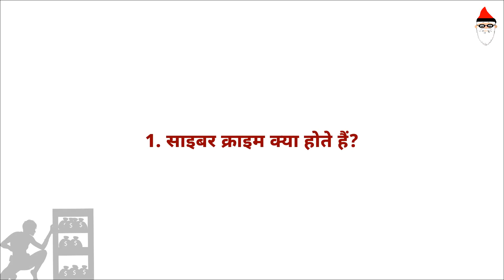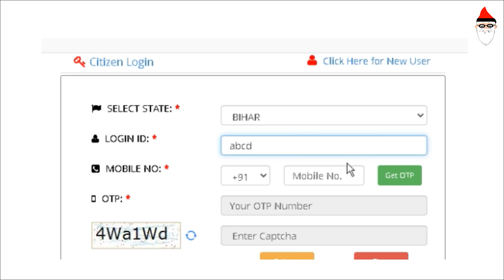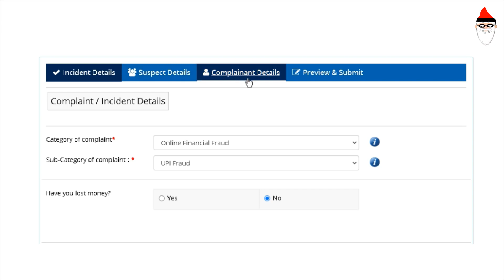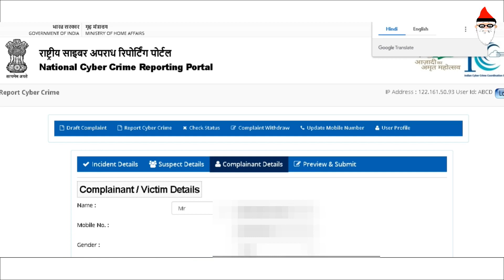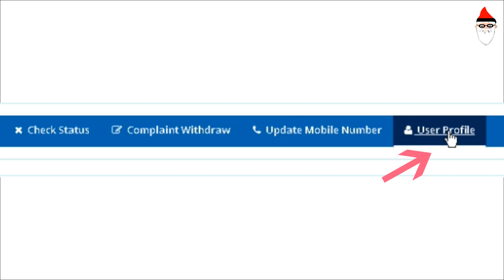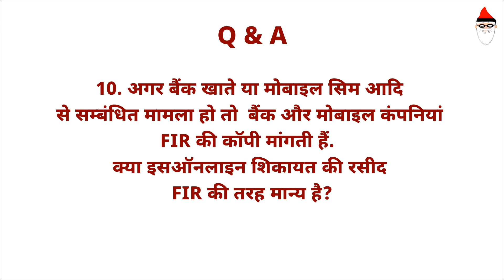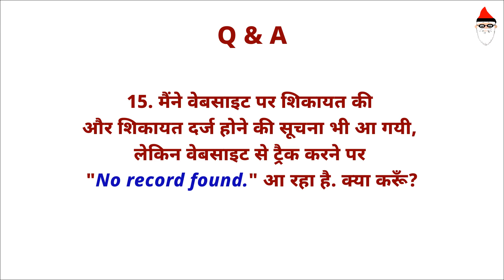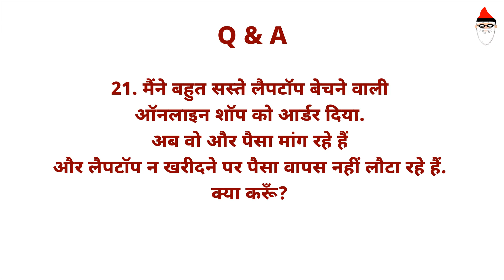online mobile fraud se kaise bache - cyber crime complaint kaise karen - साइबर क्राइम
00:25 cyber crime kya hota hai
01:25 cyber crime complaint kaise karen / how to report cyber crime online in india (explained with example)
07:24 cyber crime report confusion, problems in filing cyber crime complaint

CATEGORIES OF CYBER CRIMES:
साइबर पोर्टल की केटेगरीज़ में सुधार की ज़रुरत है. कुछ अपराध कई केटेगरी में आ सकते हैं. अगर अपराध किसी भी केटेगरी में फिट नहीं बैठ रहा हो तो Any other cyber crime में डाल दें. मैंने कोशिश की कि साइबर पोर्टल की categories को हिन्दी में समझा दूँ। लेकिन लिस्ट इतनी बड़ी हो गई कि यहाँ नहीं समा रही। इसलिए एक अलग वेबपेज में डाल दी है। उसका लिंक ये है: